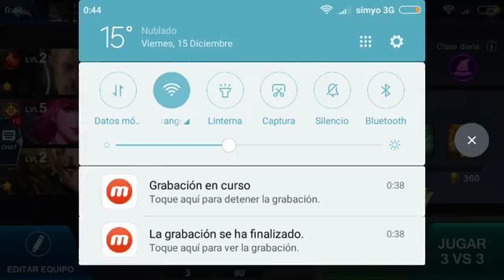Siguiente prueba de Héroes destiny, Fertury Fox gameplay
Pues aquí siguiente prueba, usar tu los tres es lioso pero jugar con otros va x tiempo y héroe, es muy mejorable en ese momento!